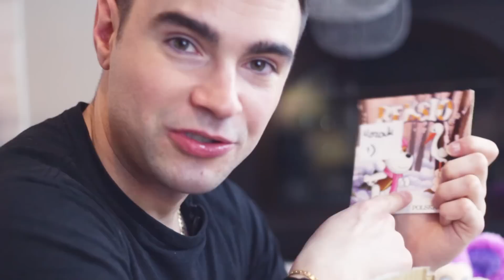PUDEŁKO NIESPODZIANKA PRANK?!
👉TO CO...DZIŚ DO 99,999 ŁAPEK? :D
📢 Napiszcie wyzwanie dla mnie w komentarzach!

CZEKAM NA WASZA FANARTY:

Stuu
Mysłowicka 2a
01-612 Warszawa

Kolejny odcinek niedzieli ze mną. Współczuje wam nawet bardziej :)

Dając łapki ✌ i ulubione 💗  na moich filmach uszczęśliwia mnie i pomaga mi dużo!